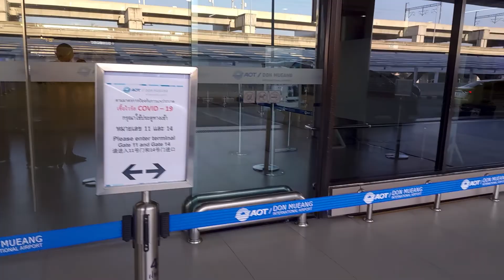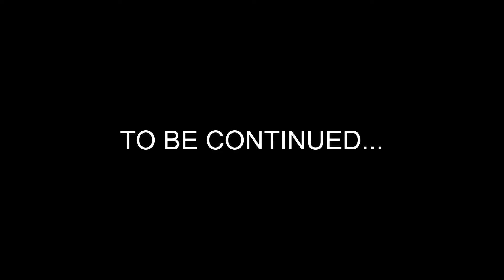Spending 7 Days On The Yacht Northern Sun in Phuket! | vLog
Week 2 of our Thailand 2021/2022 trip, we travel from Bangkok to Phuket and board the Northern Sun, a 50 meter Yacht based in the Andaman Sea. We set sail from Ao Po Grand Marina and motor to Ko Hong, near Krabi, Thailand, where we drop anchor for the night.

Gear List:
► Main Camera
► Main Pocket Camera
► Main Lens
► Other Lens
► Other Other Lens
► LED Light
► Big Tripod
► Small Tripod
► Cell Phone Holder